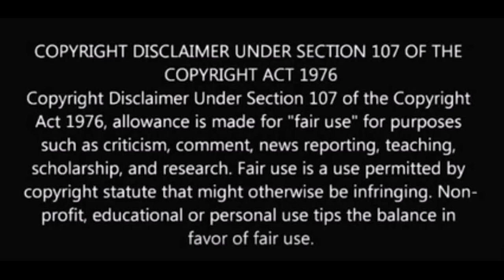REGINE VELASQUEZ - Love story / where do I begin. (Music teacher reaction and review)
Regine Velasquez singing Where do I begin? .
Respect to this Lady. She is an amazing story teller who never compromises her apt interpretation of musicals for the WHOOPINGS of any crowd.
She delivers her performance of this song and preserved the intergrity of what a musical is. RESPECT MA'AM💯